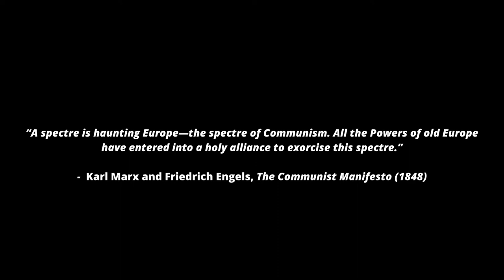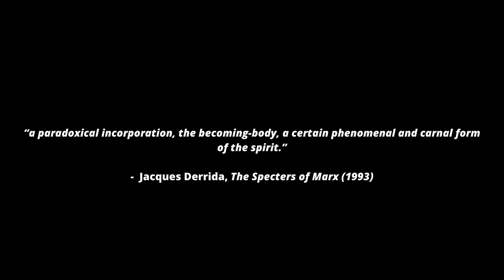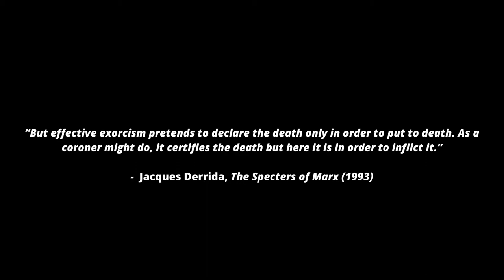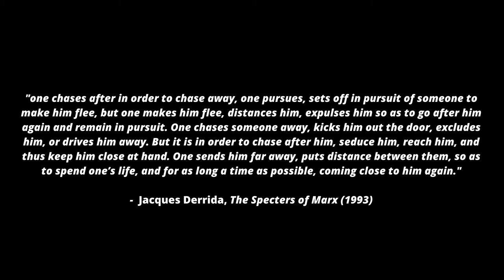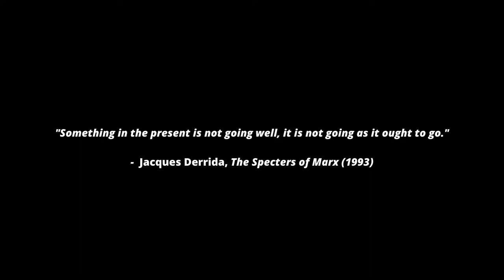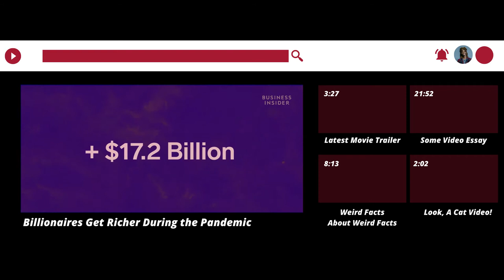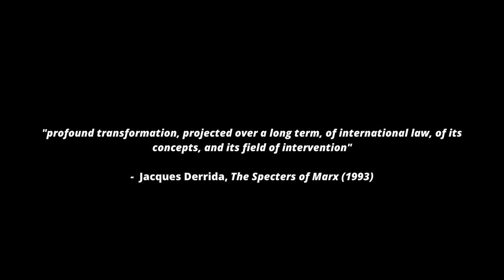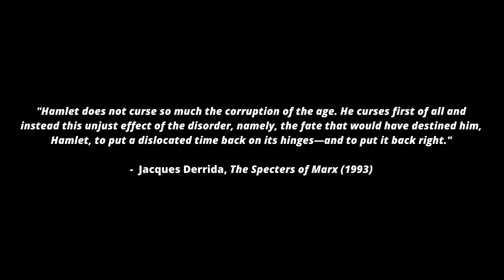Derrida's Specters of Marx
A summary of Jacques Derrida's Specters of Marx: The State of the Debt, the Work of Mourning and the New International.